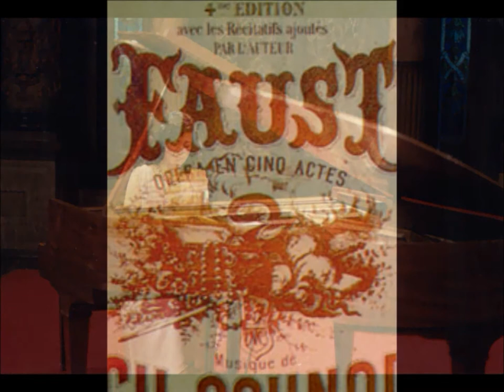Salut! demeure chaste et pure - G.Hemmingsen-Massano Tenor Marta Delage Piano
GUILLERMO HEMMINGSEN -- MASSANO   -Tenor argentino, heredero del refinamiento belcantista, que en otras épocas tuvo sus máximos exponentes en Gigli, Björling,o Wunderlich , alumno del Mo. Mario Monachesi quien fuera discípulo del Mo. Arturo Melocchi.
MARTA DELÂGE -Pianista argentina formada por los Mtros. Roberto Castro, Ljerko Spiller, Guillermo Graetzer, Jacobo Ficher, Valdo Sciammarella
y el Pbro. A. V. Colabella.
Grabado:  25 de noviembre y 16 de diciembre 2011
Técnico de grabación JUAN MARTIN ALBARIÑO
Estudio del Conservatorio GILARDO GILARDI -- La Plata - ARGENTINA